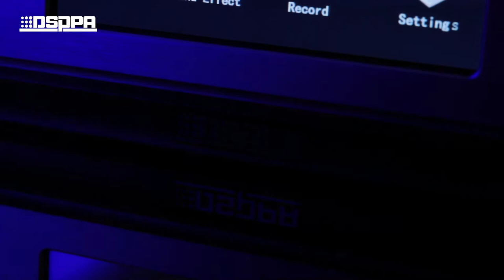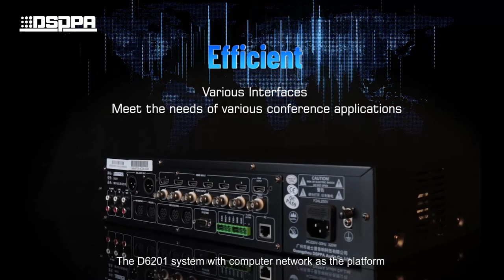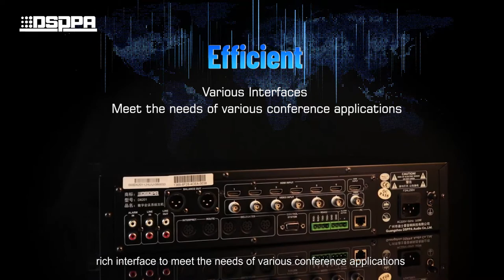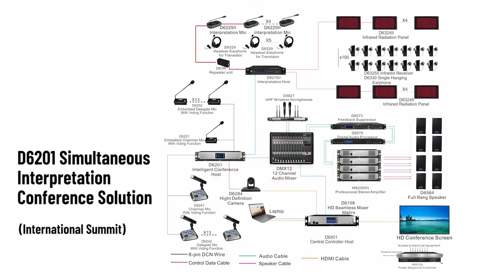DSPPA | D6201 Intelligent Conference System Introduction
Interested in the D6201 Audio Conference System?

Time is a precious resource, and no one wants their time wasted.
Running an effective meeting is more than sending out a notice that your team is to meet at a particular time and place. Effective meetings not only need the etiquette of attendees, but digital conference equipment can do more with less. And now DSPPA offers audio solutions for conference rooms of all sizes.